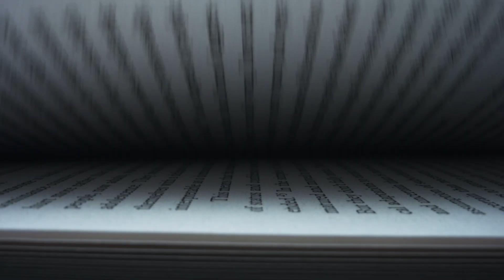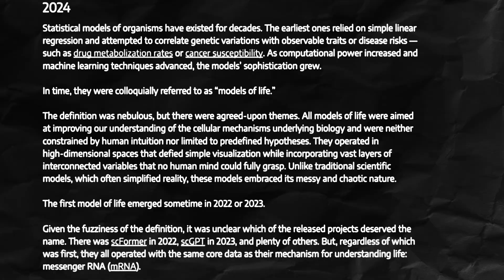Asimov Press’ New Book, Written in DNA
Pre-orders are open for the first commercially-available book to be encoded in DNA and sold in both mediums.